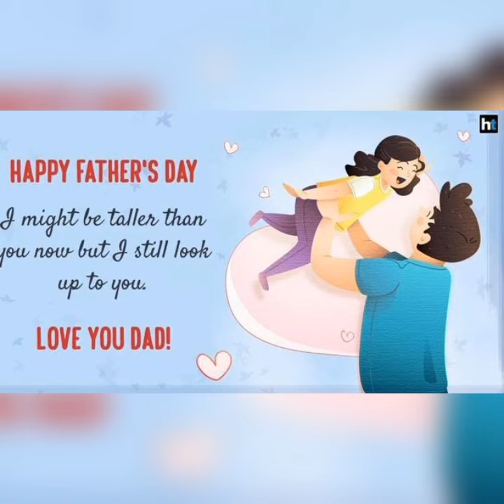FATHER'S DAY CELEBRATION @ EUROKIDS ANGAMALY